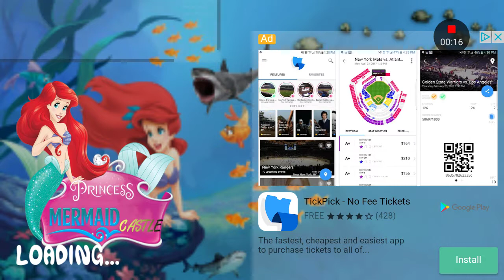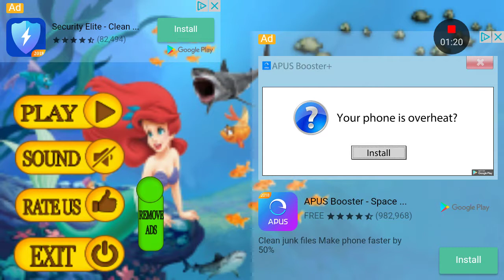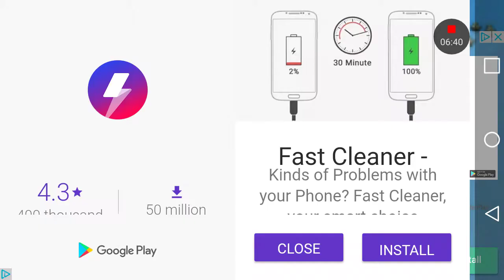Princess Mermaid Castle 【AspieKittyGamer】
12000/10 would rather play HSS18...

Please help these good causes by donating if you can! Every little bit helps!

Still here and hungry for more content? Head on over to these channels and tell them that Kitty Spalla sent ya 😜💚

Got a Facebook? How about you consider joining these awesome groups?

Still not enough content? Okay, I can respect that! Well then, how about these Instagram accounts?? Maybe these can tide y'all over a bit!